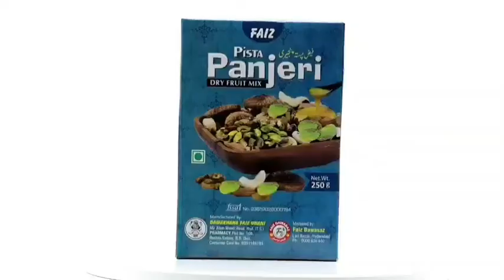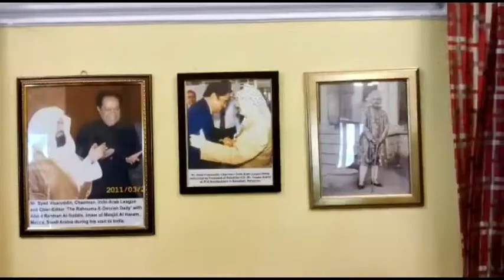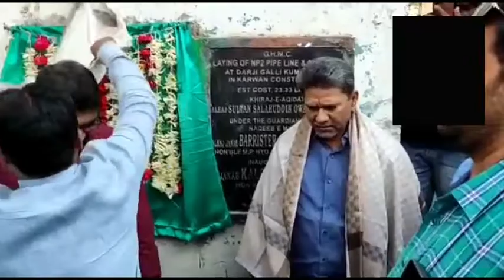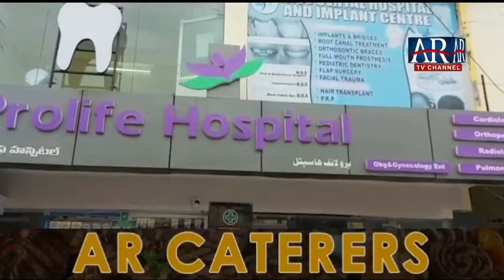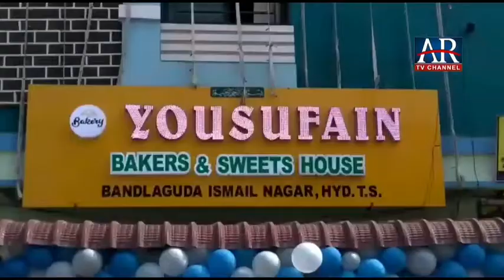AR TV CHANNEL KHABARNAMA 11-12-2021